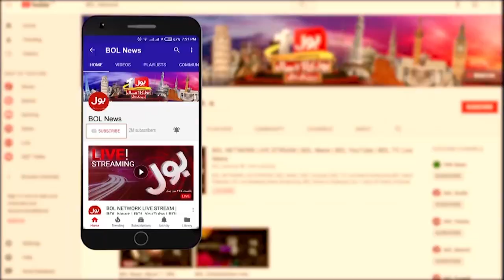Nasla Tower Demolish Last Day | Live Update from Nasla Tower | Breaking News